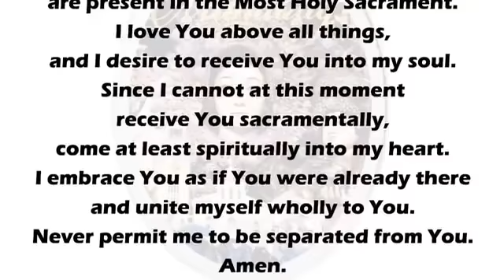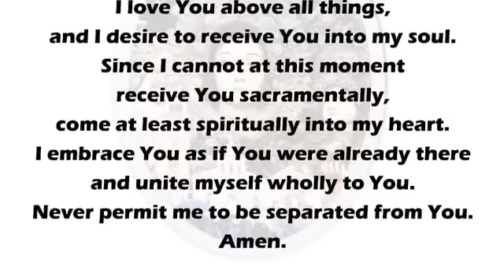Manaoag Church | Banal na Misa | October 27, 2020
Manaoag Church
Banal na Misa

God bless us and keep safe always